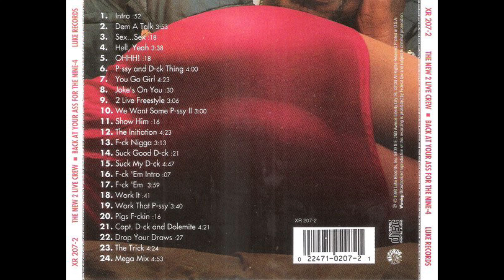The New 2 Live Crew - Dem A Talk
Small follow-up group of The 2 Live Crew.

Past Members:
Fresh Kid Ice
Verb
Luke

Group: The New 2 Live Crew
Album: Back At Your Ass For The Nine-4
Tracks:
   1. Intro (0:52)
   2. Dem A Talk (3:53)
   3. Sex…Sex (0:18)
   4. Hell, Yeah (3:38)
   5. OHHH (0:18)
   6. Pussy and Dick Thing (4:00)
   7. You Go Girl (4:23)
   8. Joke’s On You (0:30)
   9. 2 Live Freestyle (3:06)
   10. We Want Some Pussy II (3:00)
   11. Show Him (0:16)
   12. The Initiation (4:23)
   13. Fuck Nigga (3:13)
   14. Suck Good Dick (4:47)
   15. Suck My Dick (0:21)
   16. Fuck ‘Em Intro (0:07)
   17. Fuck ‘Em (3:59)
   18. Work It (0:41)
   19. Work That Pussy (3:40)
   20. Pigs Fuckin (0:16)
   21. Capt. Dick and Dolemite (4:21)
   22. Drop Your Draws (0:27)
   23. The Trick (4:24)
   24. Mega Mix (4:53)
Total Time: 59:43
Release Date: August 6, 1996
Format: Compact Disc (CD)
Label: Lil’ Joe Records
Catalog #: XR 216-2
Genre: Hip Hop
Sub-genre(s): Miami Booty Bass
Era: Second Golden Age (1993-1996)